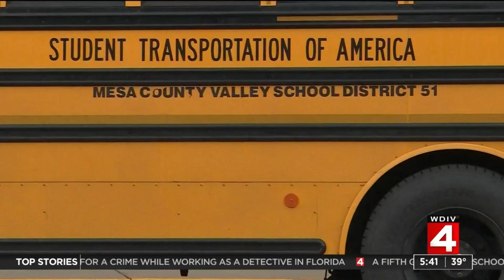Colorado district closes more than 40 schools after virus outbreak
District plans to reopen Dec. 2 after professional deep cleaning.